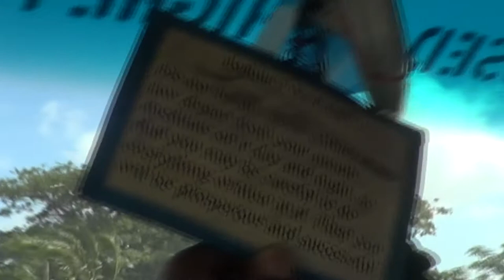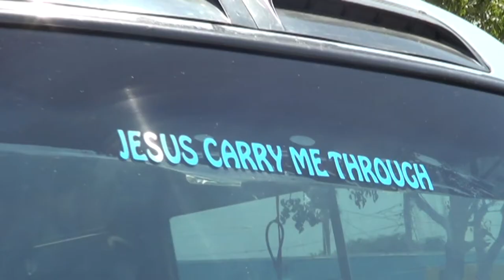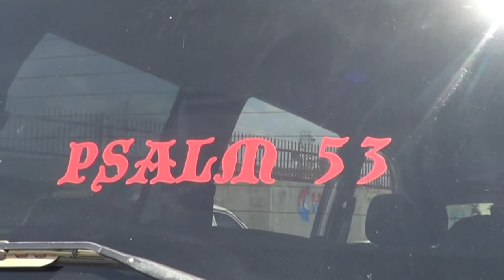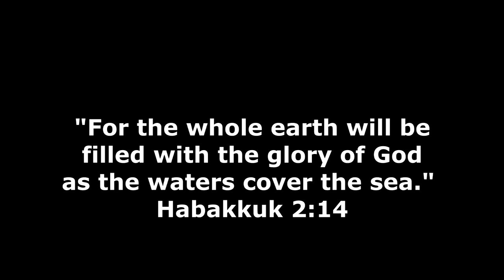Out a Road Ministry: Bus & Taxi Man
OurEvidence captures some of the creative ways in which motorists use their vehicles to spread the gospel.
(Footage was captured in New Kingston, Portmore & Spanish Town (Jamaica)